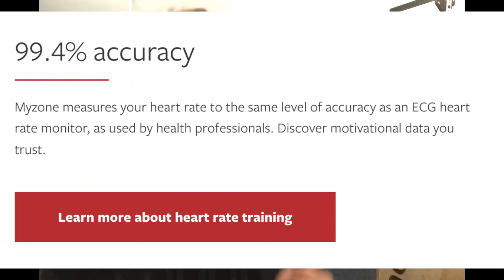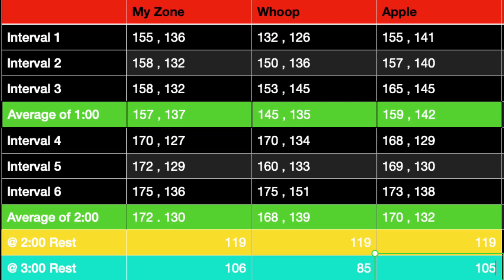How Bad is the WHOOP 4.0?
I have made a handful of these videos. Trying to explain how terrible it is that the Whoop Band has fallen from grace.

Once the BEST in terms of low stress heart rate wearable tech. Now a company that can't do right by those IT WAS BORN FROM.

I tested it against the ECG My Zone 3 Heart Rate Chest Wron Monitor.

I ALSO testd it against the Apple Watch 6.

This should be the final nail in the coffin to the $35  a month heart rate device that CAN'T measure your heart rate correctly...

Coach Andy